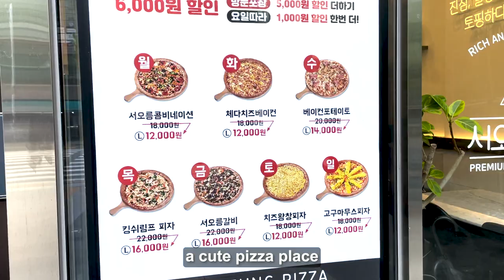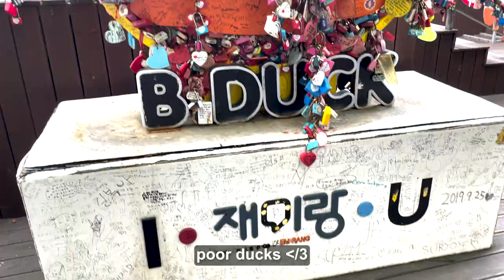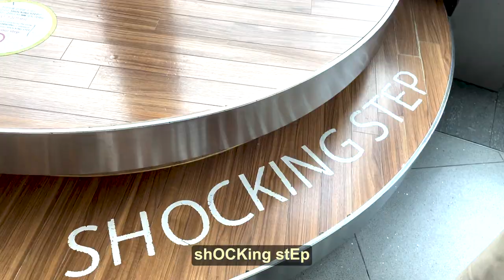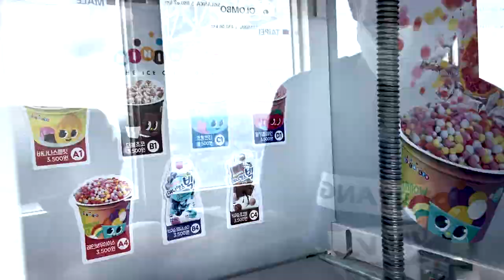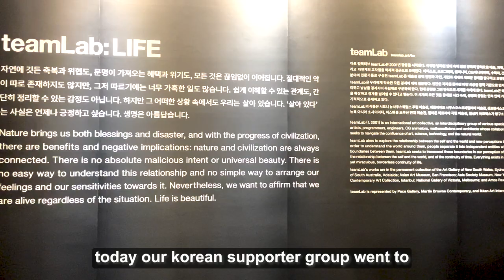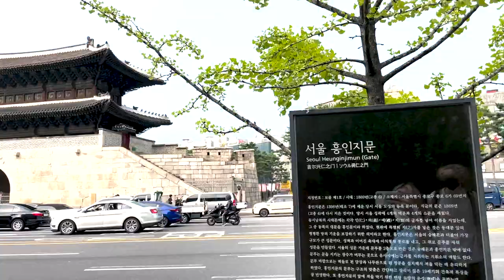nsli-y korea #8: dongdaemun design plaza exhibition, namsan tower, shopping, myeongdong cafe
🌟 namsan tower, myeongdong, dongdaemun design plaza 🌟

im currently experiencing with different fonts and editing styles to find one that i vibe with!